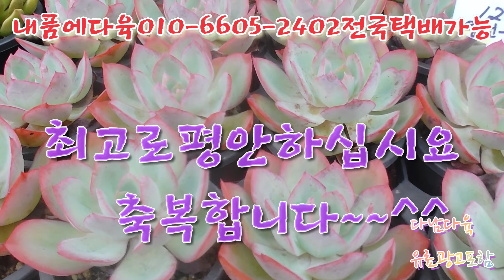오늘특가/네온라이트/블러드마리아/페리도트/펜지/루비틴트 내품에다육010-6605-2402